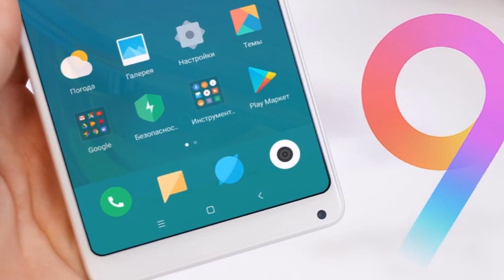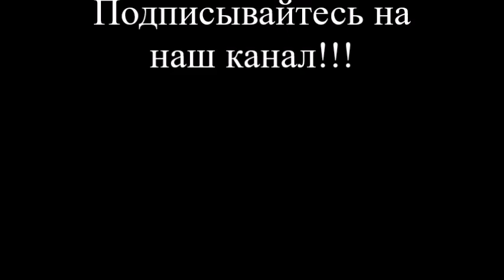Загрузка финальной сборки MIUI 9 доступна на 18 устройствах от Xiaomi